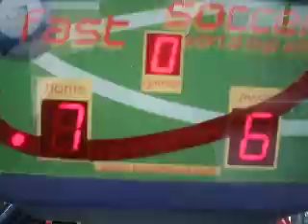lárus vs krissi